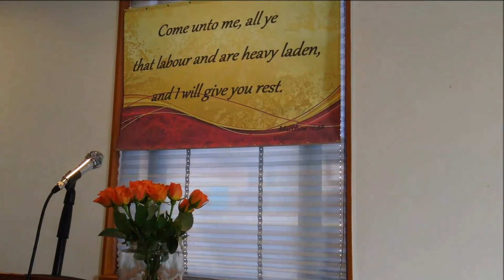Jonah 1:1-3, 3:1-4:11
Jonah 1:1-3, 3:1-4:11  (Greek)
24 June 2018
Sunday Sermon
Free Apostolic Church of Pentecost Sydney